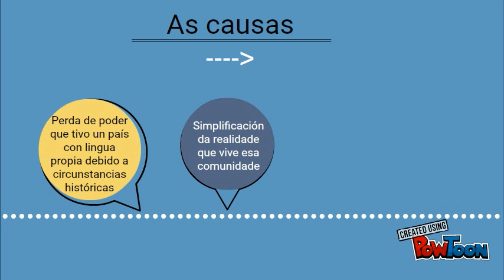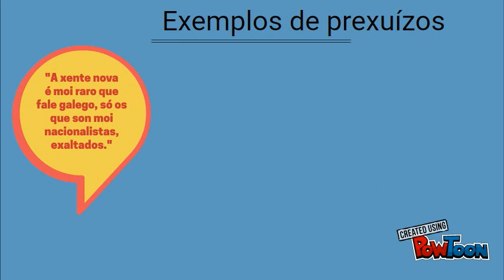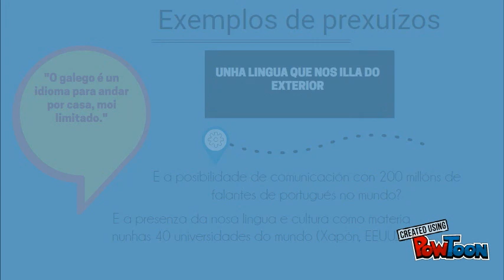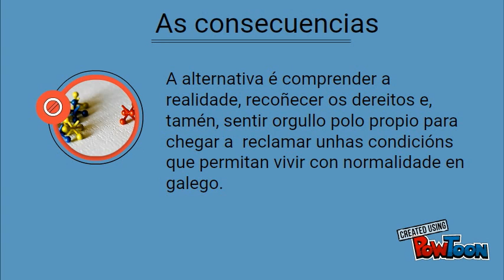Prexuízos lingüísticos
Os prexuízos lingüísticos: causas, tipos e consecuencias.-- Created using PowToon -- Free sign up -- Create animated videos and animated presentations for free.  PowToon is a free tool that allows you to develop cool animated clips and animated presentations for your website, office meeting, sales pitch, nonprofit fundraiser, product launch, video resume, or anything else you could use an animated explainer video. PowToon's animation templates help you create animated presentations and animated explainer videos from scratch.  Anyone can produce awesome animations quickly with PowToon, without the cost or hassle other professional animation services require.